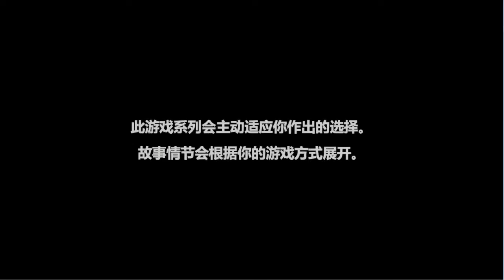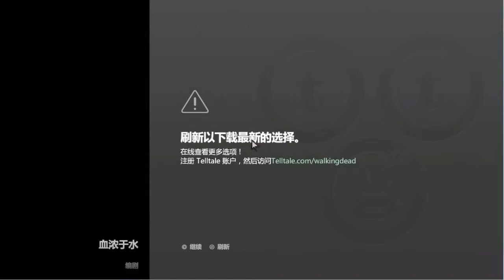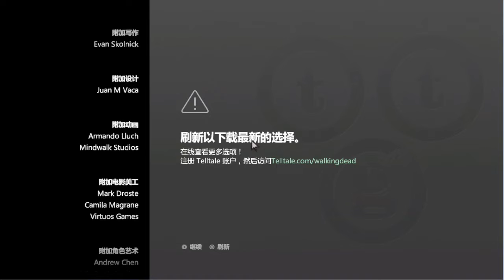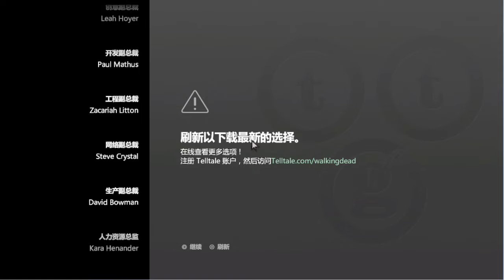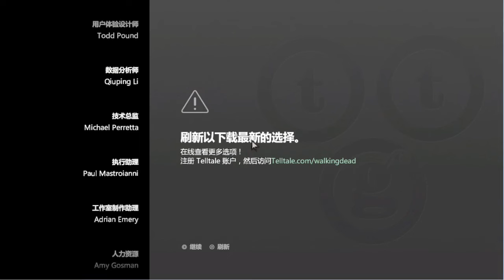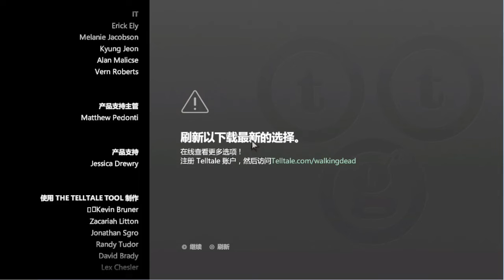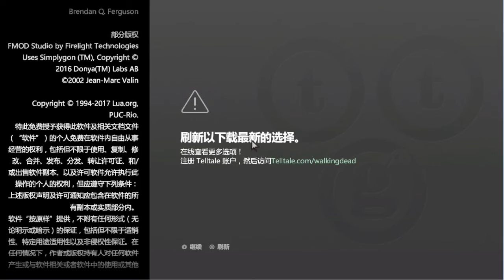[把游戏剪辑成美剧]行尸走肉第三季07集/[Cut the game into an TV series] The Walking Dead Game Season 3 Episode 07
[Cut the game into an TV series] The Walking Dead Game Season 3 Episode 07